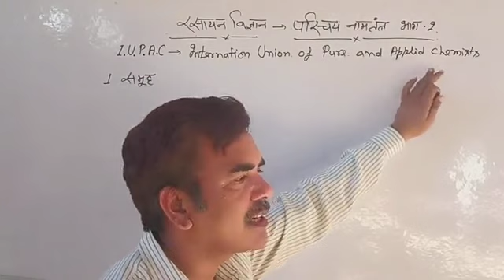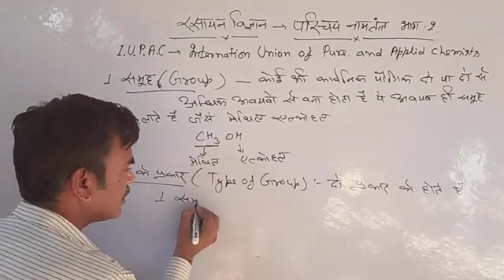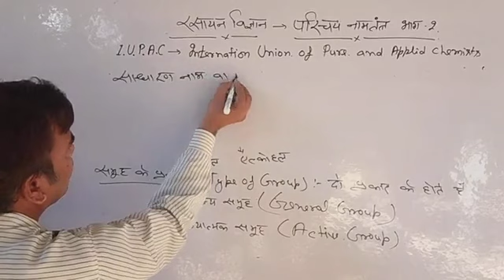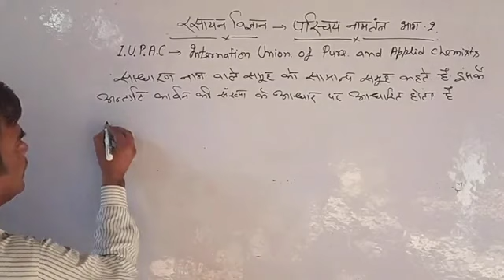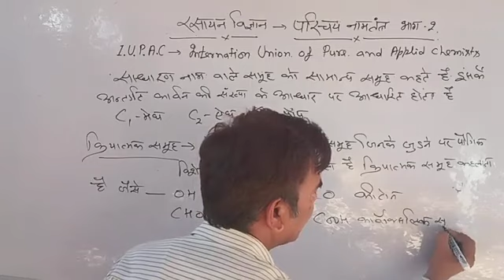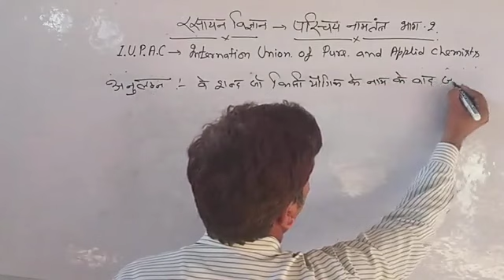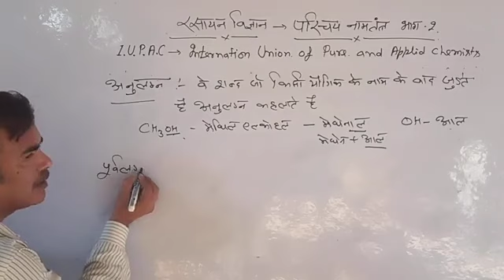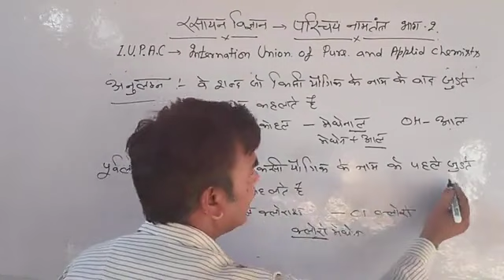परिचय नामतंत्र(IUPAC) भाग 2@chemistryandbiologystudycl3991